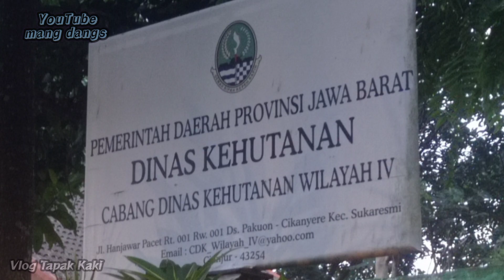MADU TEUWEUL Dari Puncak Aquila | Vlog Tapak Kaki Tayang Perdana Part 1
Ketika Tapak kaki di Puncak Aquila bersyukur hutannya begitu asri tertata apik, harmonisasi alamnya menyatu dengan kesejahteraan sosial budaya dan manusianya.
Akang teteh trims suportnya dan sudah nonton sampai tuntas, semoga berkah bermanfaat Aamiin.